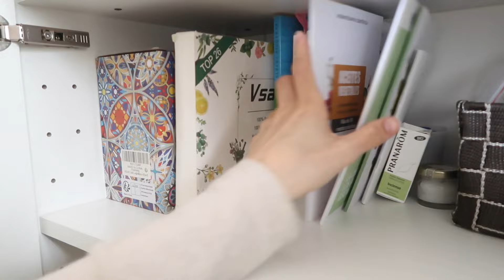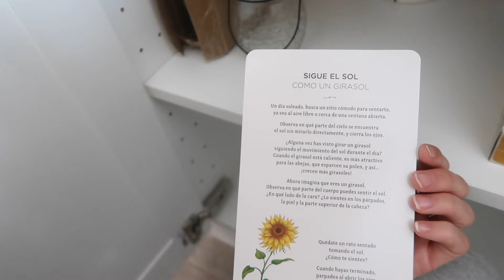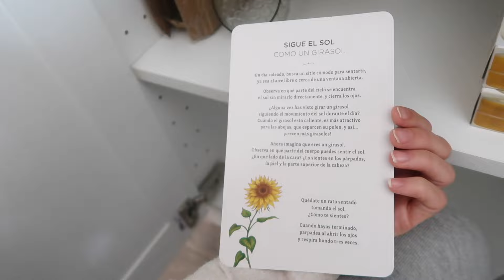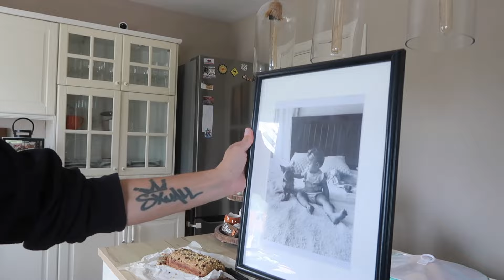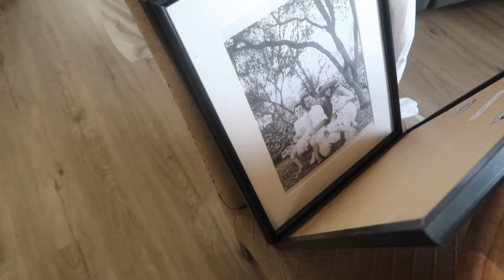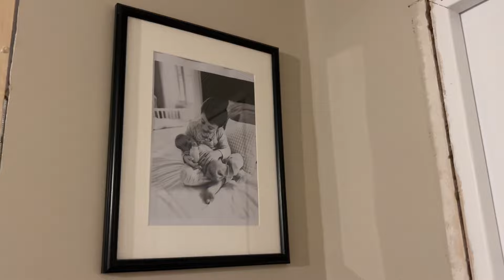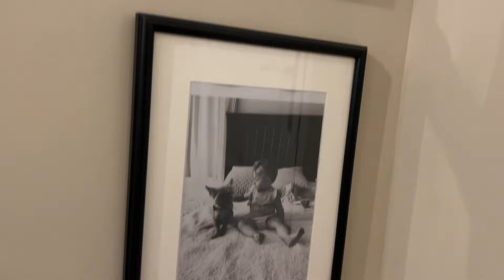🌷🛋️ DECORANDO el SALON y PASILLO + Mi KIT para DESCONECTAR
Decoracion salon, como decorar una mesa, tips para desconectar del estrés, cena romántica de aniversario de novios.

🛒 Mi escaparate de Amazon